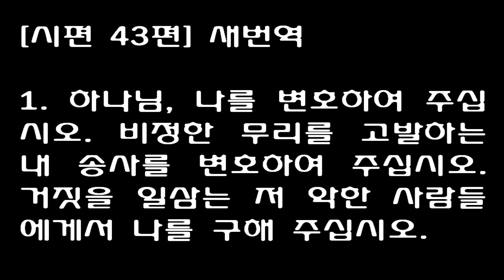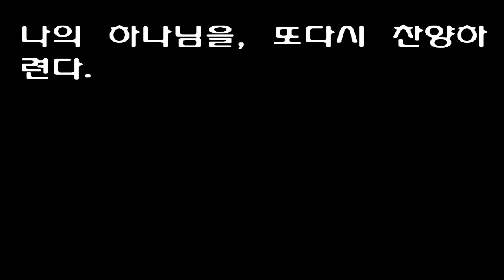시편 43편 [새번역] Psalm 43 [Send your light and your truth; let them lead me. Let them bring me to your]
1
שָׁפְטֵנִי אֱלֹהִים וְרִיבָה רִיבִי מִגֹּוי לֹא־חָסִיד מֵאִישׁ־מִרְמָה וְעַוְלָה תְפַלְּטֵנִי׃

1
Vindicate me, O God, and plead my cause against an ungodly nation; rescue me from deceitful and wicked men.

2
כִּי־אַתָּה אֱלֹהֵי מָעוּזִּי לָמָה זְנַחְתָּנִי לָמָּה־קֹדֵר אֶתְהַלֵּךְ בְּלַחַץ אֹויֵב׃

2
You are God my stronghold. Why have you rejected me? Why must I go about mourning, oppressed by the enemy?

3
שְׁלַח־אֹורְךָ וַאֲמִתְּךָ הֵמָּה יַנְחוּנִי יְבִיאוּנִי אֶל־הַר־קָדְשְׁךָ וְאֶל־מִשְׁכְּנֹותֶיךָ׃

3
Send forth your light and your truth, let them guide me; let them bring me to your holy mountain, to the place where you dwell.

4
וְאָבֹואָה אֶל־מִזְבַּח אֱלֹהִים אֶל־אֵל שִׂמְחַת גִּילִי וְאֹודְךָ בְכִנֹּור אֱלֹהִים אֱלֹהָי׃

4
Then will I go to the altar of God, to God, my joy and my delight. I will praise you with the harp, O God, my God.

5
מַה־תִּשְׁתֹּוחֲחִי נַפְשִׁי וּמַה־תֶּהֱמִי עָלָי הֹוחִילִי לֵאלֹהִים כִּי־עֹוד אֹודֶנּוּ יְשׁוּעֹת פָּנַי וֵאלֹהָי׃

5
Why are you downcast, O my soul? Why so disturbed within me? Put your hope in God, for I will yet praise him, my Savior and my God.

1. 하나님, 나를 변호하여 주십시오. 비정한 무리를 고발하는 내 송사를 변호하여 주십시오. 거짓을 일삼는 저 악한 사람들에게서 나를 구해 주십시오.
2. 나의 요새이신 나의 하나님, 어찌하여 나를 버리셨습니까? 어찌하여 나는 원수에게 짓눌려 슬픔에 잠겨 있어야만 합니까?
3. 주님의 빛과 주님의 진리를 나에게 보내 주시어, 나의 길잡이가 되게 하시고, 주님의 거룩한 산, 주님이 계시는 그 장막으로, 나를 데려가게 해주십시오.
4. 하나님, 그 때에, 나는 하나님의 제단으로 나아가렵니다. 나를 크게 기쁘게 하시는 하나님께로 나아가렵니다. 하나님, 나의 하나님, 내가 기뻐하면서, 수금가락에 맞추어 주님께 감사하렵니다.
5. 내 영혼아, 어찌하여 그렇게도 낙심하며, 어찌하여 그렇게도 괴로워하느냐? 하나님을 기다려라. 이제 내가, 나의 구원자, 나의 하나님을, 또다시 찬양하련다.

“이 시의 지은이로 생각되는 다윗은 그의 원수들의 옳지 못한 폭력과 포악에 의해 자기 나라에서 쫓겨난 후에 그것을 보응해 주시도록 하나님께 부르짖고, 그곳에 다시 돌아갈 소망을 갖도록 자신을 격려하고 있다.”

–     칼빈 주석 시편 43편 서론 중에서

하나님이여 나를 판단하시되…

“계속되는 몇 절에서 그는 자기가 성전에 가까이 갈 수 있는 기회를 얻지 못하게 된 것보다 더욱 슬픔을 느끼게 한 것도 없음을 말하고 있다.”

“그가 처음으로 사용하고 잇는 ‘판단’이란 말은 ‘어떤 이의 사건을 변호하다’라는 의미 외에 아무 것도 아니다. 그리고 그는 “내 송사를 변호하시며”라는 말을 덧붙임으로써, 자기가 하고 있는 말의 의미를 밝히고 있다. 그가 드린 기도의 내용과 목적은 자기를 부당하게 핍박하는 악하고 악의에 찬 사람들에게서 구원을 받게 해달라는 것이었다.”

“하나님께서 우리들의 소송을 심리해 주시기 위하여, 그것을 무시해 버리지 아니하시는 것을 우리가 알게 될 때 굉장한 힘을 주는 위안의 원천이 되는 것같이 우리들의 결백이 하나님께서 우리의 적을 대항하여 우리에게 은혜를 베푸실 만큼 분명하지 않는 한 우리에게 가해진 손상과 잘못을 하나님이 보복하여 주실 것이라고 기대하는 것은 헛된 일이다.”

–     칼빈 주석 시편 43편 1절 중에서

주는 나의 힘이 되신 하나님이시어늘…

“다윗은 주님께서 자기 원수들에게 허락하지 아니하시면 그들이 자기에게 손상을 줄 수 없음이 절대적으로 확실하다고 간주했다.”

“잠시 동안 자기에게 나타나지 않았던 은혜를 하나님께서 다시 나타내시고자 하신다는 사실로부터 그는 기도할 용기를 하나님께서 다시 나타내시고자 하신다는 사실로부터 그는 기도할 용기를 얻고 있다.”

–     칼빈 주석 시편 43편 2절 중에서

주의 빛과 주의 진리를 보내시어…

“‘빛’은  ‘은혜’로서 이해하여야 한다. 왜냐하면 역경은 하나님의 얼굴을 볼 수 없게 할 뿐만 아니라, 하늘을 구름과 안개로 가려버리기 때문이다. 그리고 우리를 풍요하게 해주는 하나님의 복을 우리가 받게 될 때, 이 복은 우리를 둘러 비추는 청명한 날에 빛나는 상괘한 빛과 같고, 슬픔 가운데에 우리를 압도하고 있는 그 모든 두터운 어둠을 몰아내는 생명의 빛 과도 같기 때문이다.”

“다윗은 ‘진리’라는 말을 덧붙이고 있다. 왜냐하면 그는 오직 하나님의 약속으로부터 이 빛을 기대했기 때문이다. 믿지 않는 자들도 하나님의 은혜를 바라고 있다.”

“다윗은 진실되시고 누구를 속이실 수 없는 하나님께서 자기 종들을 도와주시겠다고 약속하신 사실을 확신있게 신뢰하고 있다.”

“하나님의 호의가 어떠한가를 알려면 하나님의 말씀을 보아야 한다. 하나님의 말씀을 떠나서 믿음이 안전하게 설 수 있는 다른 기초란 있을 수 가 없다. 그러나 하나님께서 우리를 도우시기 위하여 그의 손을 펴실 때, 이에 대한 체험은 말씀과 믿음을 위한 적지 않은 확신이 된다.”

나를 인도하시고 주의 거룩한 산과 주께서 계시는 곳에 이르게 하소서…

“다윗은 이 말로써 자기가 당한 재난으로부터 구원을 얻고자 했을 당시에 자기 소원의 주요 목적이 무엇이며, 어떤 목표를 생각하고 있었는가를 선언하고 있다. 그가 가진 슬픔의 주요 이유는 경건한 자들의 모임에서 쫓겨난 것이 었으므로, 그는 최고의 기쁨을 종교적 행사에 가담하고 성소에서 하나님께 제사드리는 자유를 갖는 것이 두고 있다.”

–     칼빈 주석 시편 43편 3절 중에서

내가 하나님의 제단에 나아가 나의 큰 기쁨의 하나님께 이르리이다…

“다위은 하나님을 ‘기쁨이신 하나님’ ‘극락의 하나님’이라고 부르고 있다. 왜냐하면 슬픔으로부터 구원을 받아 즐거움으로 회복 되었으므로, 그는 극히 긐 은혜를 공공연하게 인정하기로 결심하고 있기 때문이다. 그리고 그는 하나님이 주신 구원의 은혜를 더욱 훌륭하게 나타내 보이기 위하여 하나님을 ‘나의 기쁨 중에 기쁨’이라고 부르고 있다.”

Psalm 43
New Living Translation
Psalm 43
1 Declare me innocent, O God!
    Defend me against these ungodly people.
    Rescue me from these unjust liars.
2 For you are God, my only safe haven.
    Why have you tossed me aside?
Why must I wander around in grief,
    oppressed by my enemies?
3 Send out your light and your truth;
    let them guide me.
Let them lead me to your holy mountain,
    to the place where you live.
4 There I will go to the altar of God,
    to God—the source of all my joy.
I will praise you with my harp,
    O God, my God!

5 Why am I discouraged?
    Why is my heart so sad?
I will put my hope in God!
    I will praise him again—
    my Savior and my God!

Psalm 43
Christian Standard Bible
Psalm 43[a]
1 Vindicate me, God, and champion my cause
against an unfaithful nation;
rescue me from the deceitful and unjust person.
2 For you are the God of my refuge.
Why have you rejected me?
Why must I go about in sorrow
because of the enemy’s oppression?

3 Send your light and your truth; let them lead me.
Let them bring me to your holy mountain,
to your dwelling place.
4 Then I will come to the altar of God,
to God, my greatest joy.
I will praise you with the lyre,
God, my God.

5 Why, my soul, are you so dejected?
Why are you in such turmoil?
Put your hope in God, for I will still praise him,

Footnotes
43:0 Many Hb mss connect Pss 42 and 43